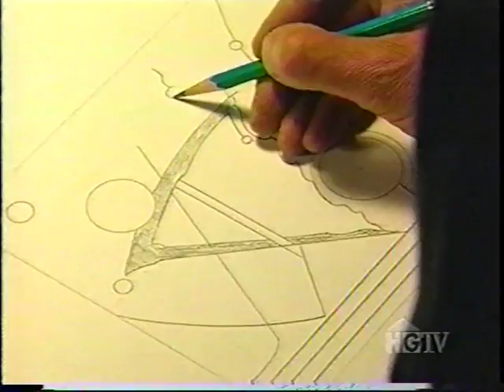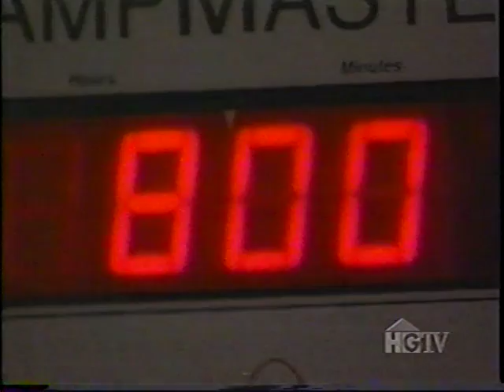Salvador Equihua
Stained glass artist Salvador Equihua in Albuquerque and Santa Fe, NM as featured on Modern Masters TV show in 2,000.  Includes work in custom homes by John Kaltenbach Homes.